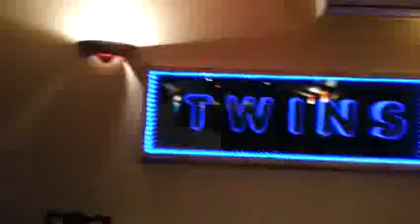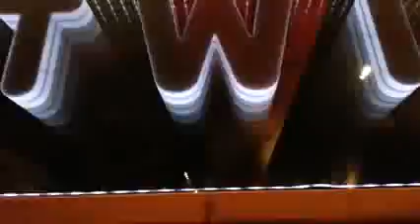mirroir led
mirroir led magic